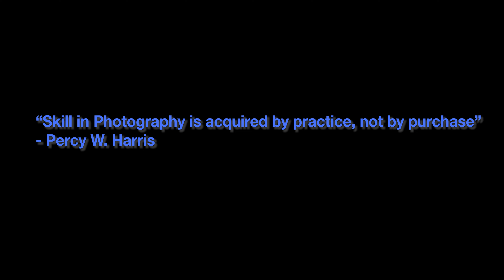What no One Told You About The Leica M10! Chapter 7. Forget The Gear!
Forget the gear, good photography has nothing to do with the camera you use.

Part 7 of 8, the shortest chapter in this "movie"

I am currently on a two month's vacation, will upload the rest after my little summer break.

All photos in the video where made with a Leica M10, black and white photos with a Leica M10-Monochrom and the colour photos with either a Leica M10-R, M10-P, an M10 or a Leica M10-D over the course of the last 6 years.

I'll share some of these photos on my Instagram in the next few weeks with additional details about the camera, settings and lens used.